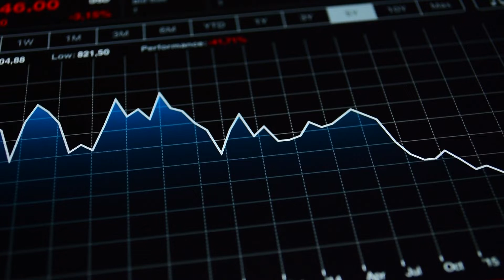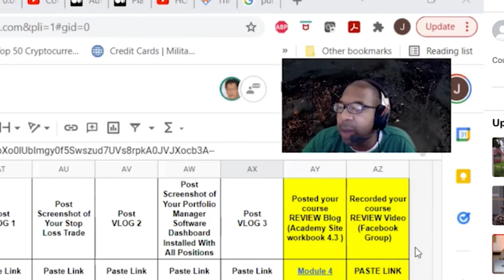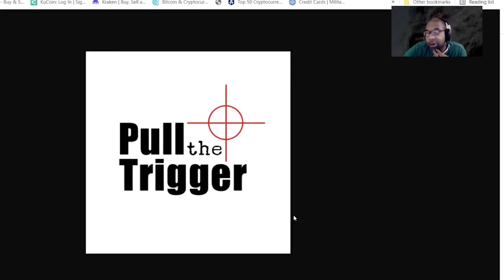The Prospect Of Living Forever Has No Meaning At All ♾️❤️- Neil deGrasse Tyson